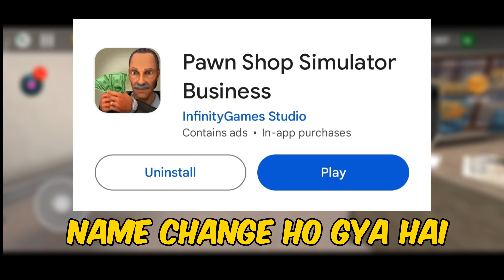😱 BEST SUPERMARKET SIMULATOR GAME ON PLAY STORE!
🤑 MY FIRST DAY IN SUPERMARKET ANDROID GAMEPLAY ! Download kaise kare

So hey guys welcome back my new video of dlss gamer

my second chaneel -DLSSGAMERSHORTS

                            my information
 name - suraj kumar patel
   state - Bihar
  hoby - gaming

How to download supermarket simulator game
android GAMEPLAY supermarket simulator
shopping game
super market simulator kaise download kare
dlss gamer